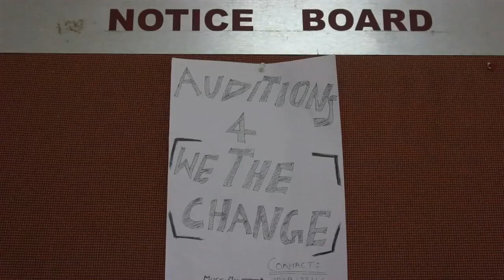Banana Mix Trailer LCA Revels '12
A trailer cannot seem more vague than this,  as we follow an aspiring band leader who holds an audition to get his 'crack' crew of awesome musicians to come together to take down the competition at the local music festival, all told in the form of a mockumentary.

Shot, acted and written by
Akash Chakravarty
Sandesh Kini
Neeraj Mohan